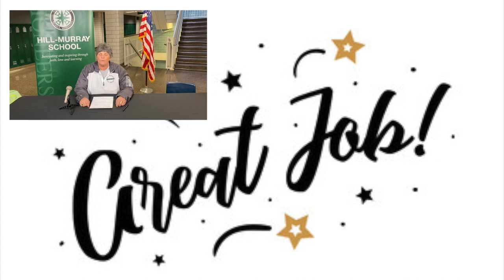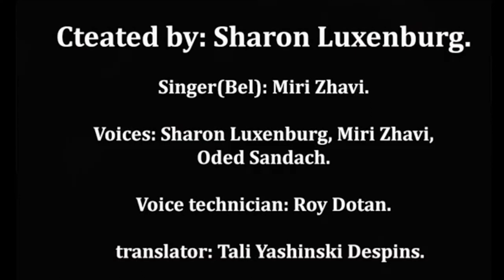April 3rd Morning Announcements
Principal Herman delivers the morning announcements on Friday, April 3rd, 2020.